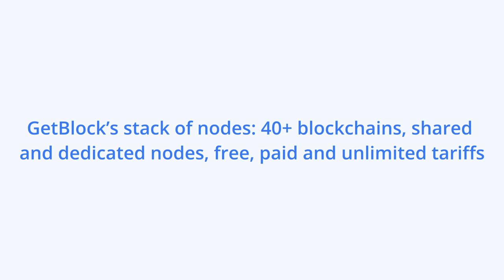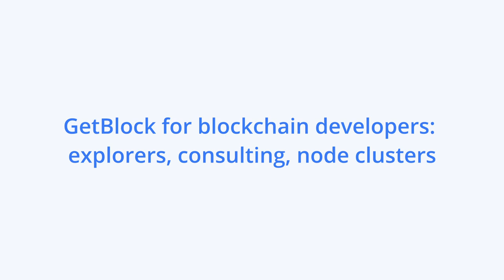What are Blockchain Nodes and Why Are They Crucial for Crypto? Explained by GetBlock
GetBlock,is a leading blockchain nodes provider. It offers ready-made nodes for decentralized applications of all types. Through GetBlock's APIs, any application can utilize the computational power of Bitcoin, Ethereum, BNB Chain, Polygon, Solana, and so on.

In this video our business development manager, Maria Key, Is going to briefly cover the concept of blockchain nodes provider and explain why a Web3 segment badly needs out-of-the box node APIs. Also, she will demonstrate the basics of GetBlock's services stack and touch on some points of its roadmap.

If you have any further questions, don’t hesitate to contact our customers support on Telegram

(APIs of 40+ blockchains, explorers, shared, archive and dedicated nodes).